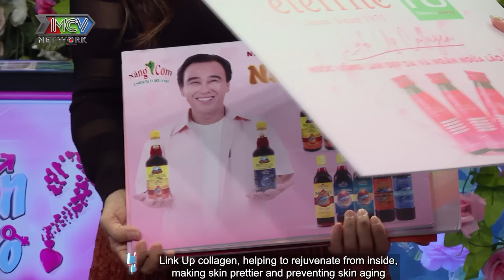Bạn Muốn Hẹn Hò #1011 | Ngỡ đâu CÁI KẾT ĐẸP, phút cuối nhà trai QUAY XE vì còn DAY DỨT với vợ cũ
🎬 Bạn Muốn Hẹn Hò? là show truyền hình thực tế giúp những bạn trẻ độc thân tìm thấy một nửa của mình. Sau 10 năm phát sóng, “Bạn Muốn Hẹn Hò?” đã mai mối thành công hơn 1500 cặp đôi và vẫn tiếp tục hành trình gieo duyên, kết nối những trái tim cô đơn lại gần nhau hơn.

Cặp đôi Hoàng Ngọc Hải - Trần Thị Quỳnh Uyên phù hợp về ngoại hình, gia cảnh cũng như là vị trí địa lý. Chàng kỹ sư mong muốn tìm bạn gái vui vẻ, năng động. Cô gái truyền thông hiện đại tìm người yêu hội đủ đầy đủ 4T (tinh tế, tử tế, thực tế, kinh tế).
Cả hai cho nhau cơ hội tìm hiểu và mong muốn tiến xa hơn trong tương lai.

Cặp đôi Hữu Phước - Vân Quyên cùng tuổi nhau và đều cùng trải qua những cuộc hôn nhân quá dài với một đời người. Anh 4 con nhưng em chẳng có con, em nguyện thương con anh bởi em không có khả năng làm mẹ. Cuộc trò chuyện vô cùng hợp nhau bởi 2 người cùng chín chắn và cùng trưởng thành nhưng cái kết lại khiến khán giả ngỡ ngàng

BMHH_1011